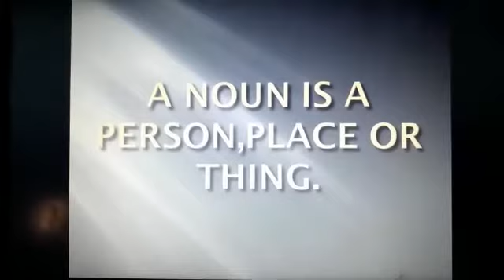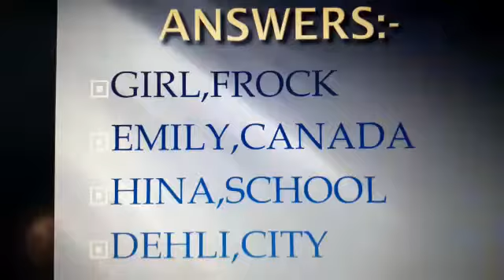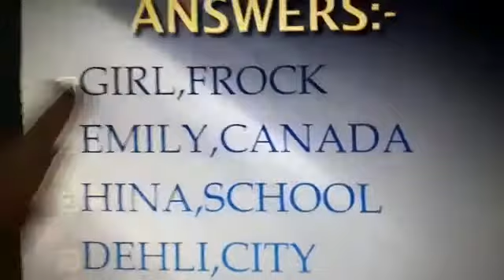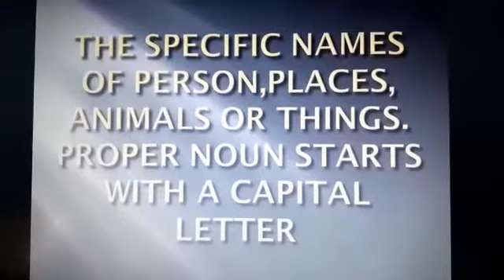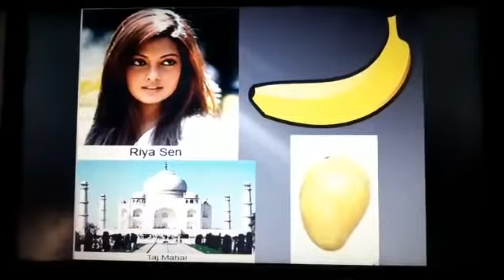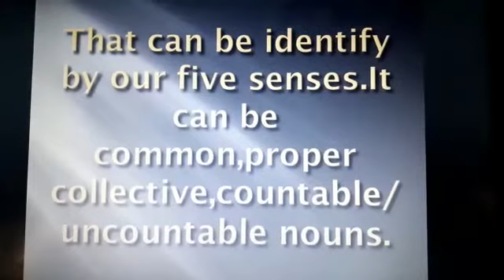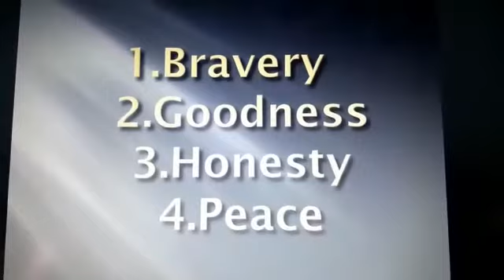Types of noun//function of noun//definition of noun easy way for students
Let's study about noun and its type
common noun
proper noun
collective noun
concrete noun
abstract noun